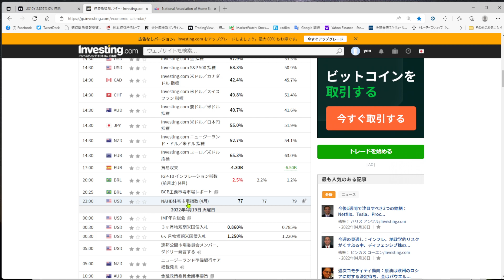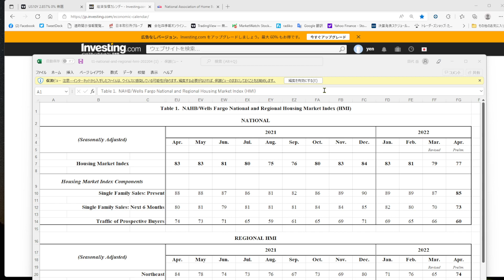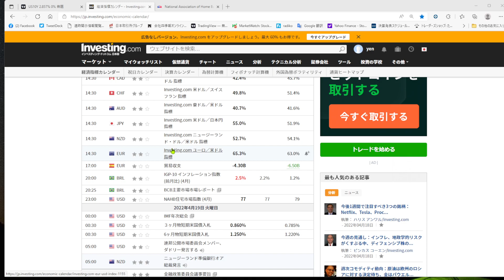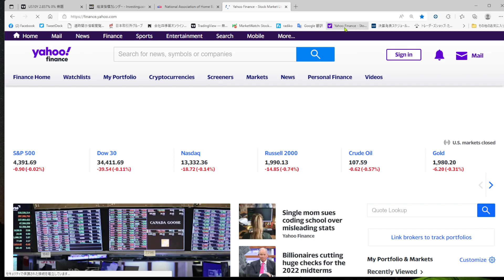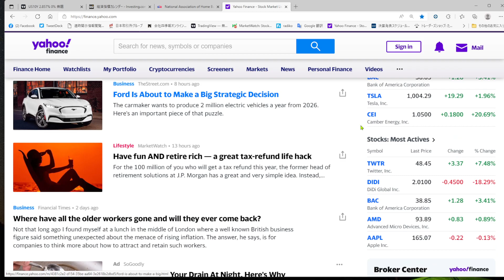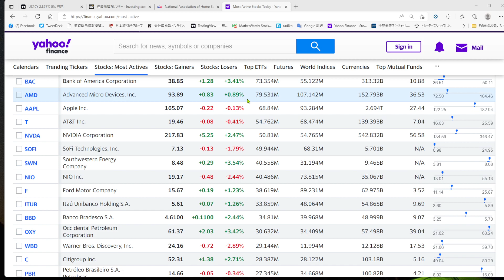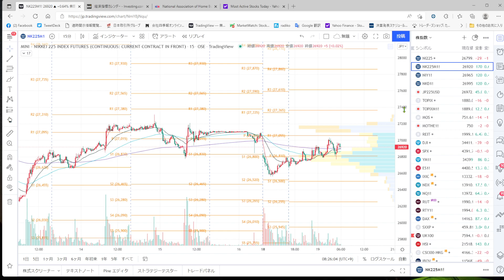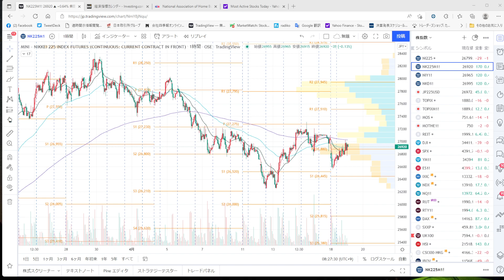2022.4.19朝会 米長期金利上昇でドル高に、127.50円から50銭刻みでノックアウトあり